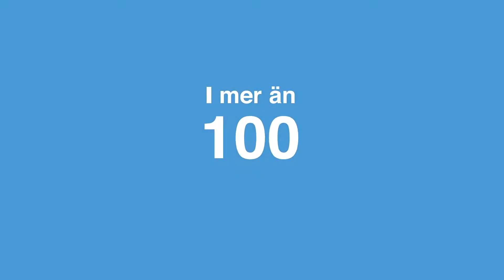Tillsammans gör vi skillnad i världen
En presentation av STs internationella verksamhet.

ST har instiftat ett stipendium för att stötta medlemmars internationella engagemang och ge ökad kunskap om det fackliga arbetets bidrag till demokrati och utveckling. Vill du göra en fältstudie som relaterar till facket, demokrati, hållbarhet eller mänskliga rättigheter? Då kan du söka STs stipendium!